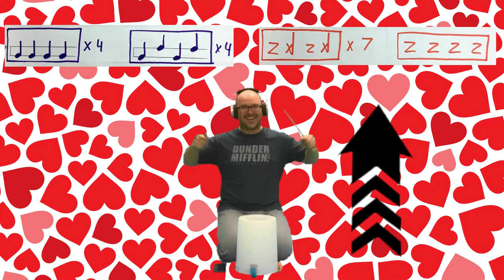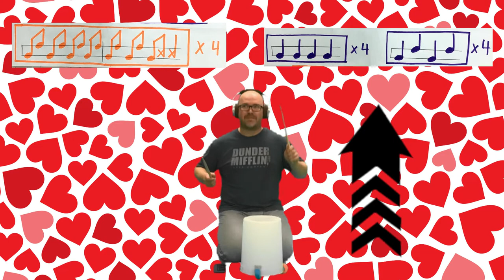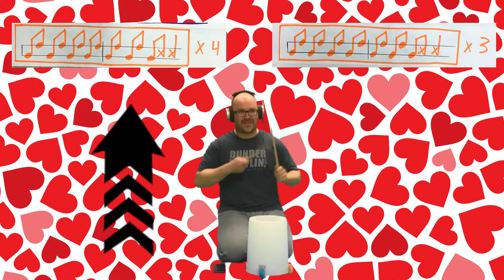Head and Heart - Bucket Drum Play Along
Head & Heart by Joel Corry x MNEK bucket drum play along
Make sure you follow the arrow for the phrase that is playing.
X = stick click
low line = center
high line = rim